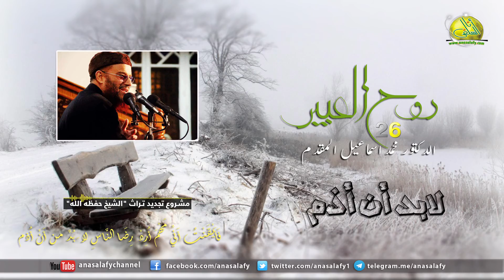026- لابد أن أذم (روح العبير). د/ محمد إسماعيل المقدم